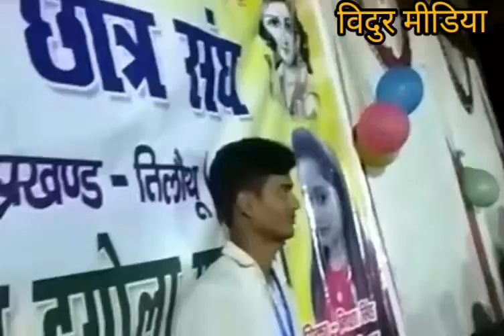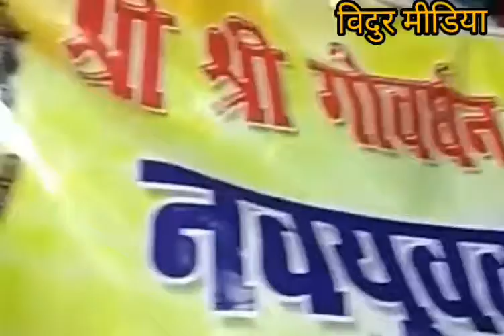चंदनपुरा में भोजपुरी बिरहा दुगोला का शानदार मुकाबला विदुर मीडिया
Ram Narayan Vidur